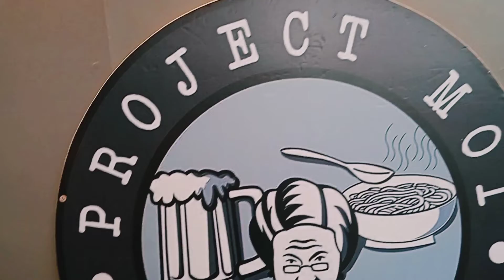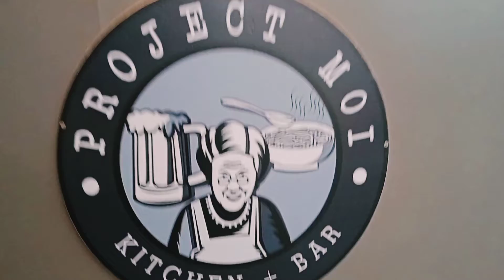Europe Cuisine & Project Moi kitchen+Bar